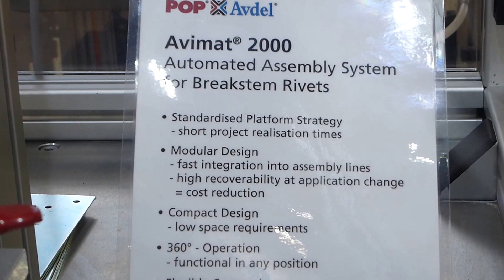Avimat® 2000 demonstration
Demonstration of the Avimat® 2000 automated assembly system for breakstem rivets. With the Avimat® 2000 we offer another possibility for lowering production costs. In the development of the system we have focussed on compact design, simple integration into a production process and trouble-free operation.